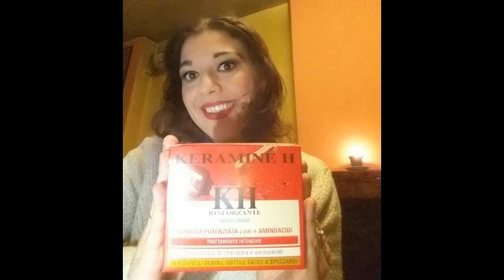Video Review : KERAMINE H Trattamento Intensivo Rinforzante CAPELLI Grassi - HAIR CARE - [ ENG SUB ]